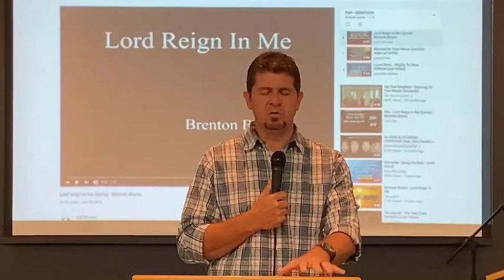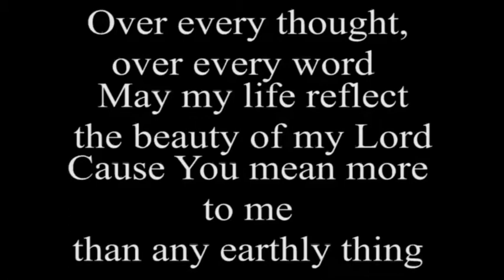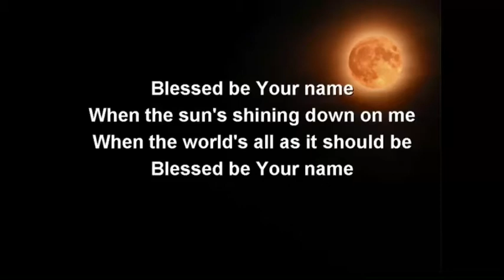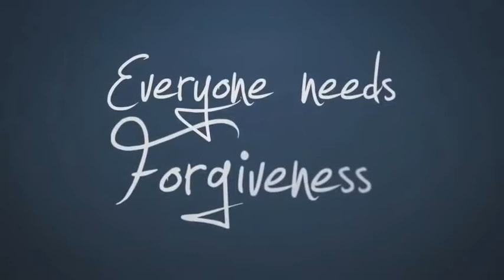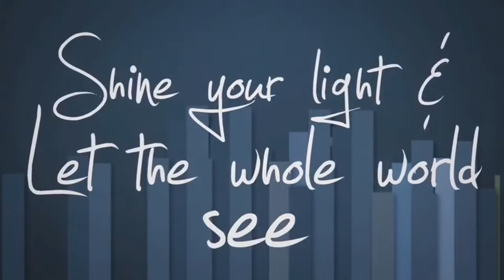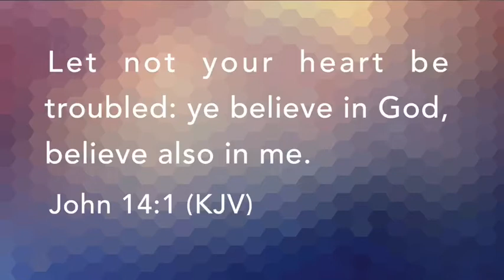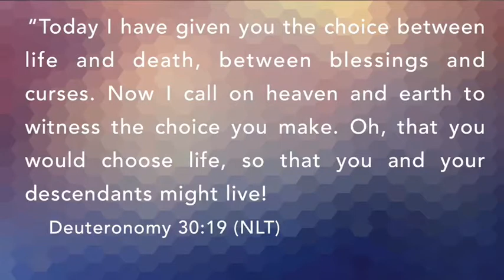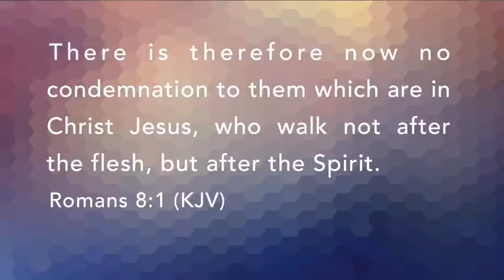Family Worship Center - "When it looks like there is no way" 20SEP2020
“When it looks like there is no Way”

Special Songs:
Kenny Purvis – “Build Me a Mansion”
Ruth Purvis – “Throw Away the Clay”